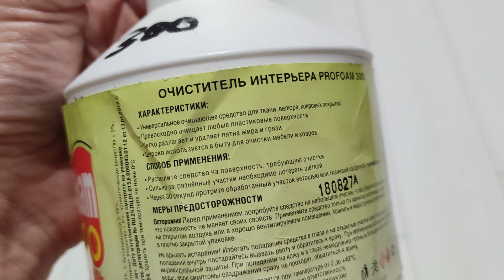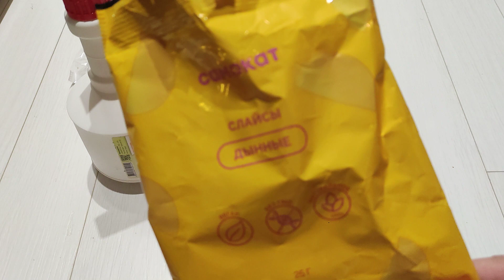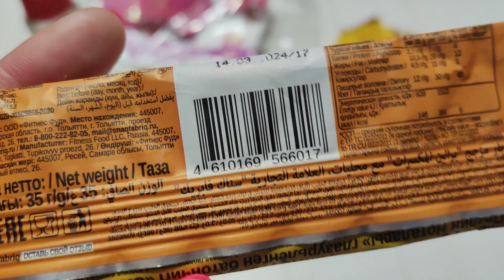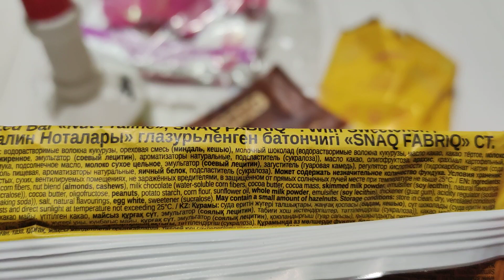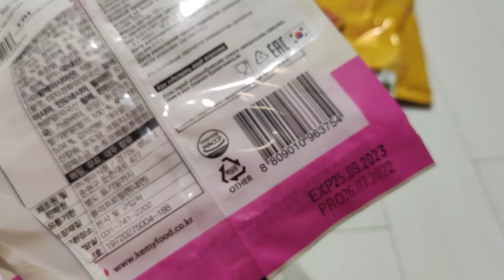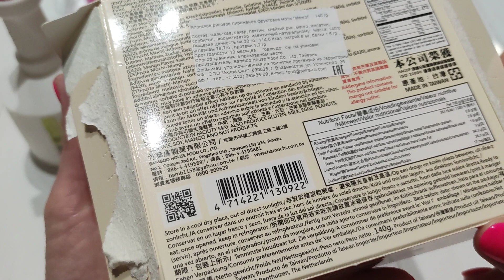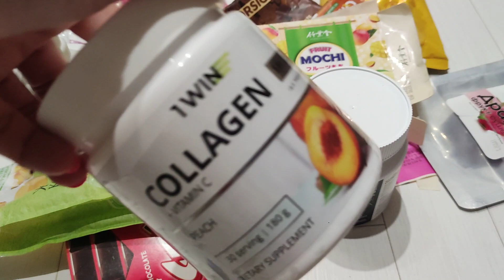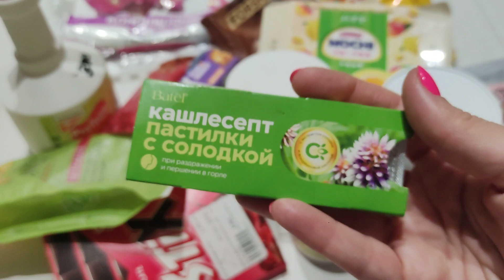ПУСТЫЕ БАНОЧКИ МАЯ. БЫТОВАЯ ХИМИЯ,ЕДА, ВИТАМИНЫ,БАДЫ